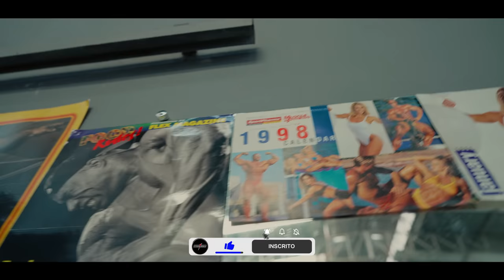ALCIONE BATIZOU ALINE NA JUNKYARD!! * leg day estilo usguri*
Como sabemos, na JunkYard rola todo tipo de treino dos mais pesados possíveis. E caiu na Junk tem que ser batizado estilo us guri!
Aline e Alcione quebraram tudo no legday mostrando a força das mulheres e principalmente quebrando recordes absurdos!
Confira o vídeo e já deixa seu comentário positivo!